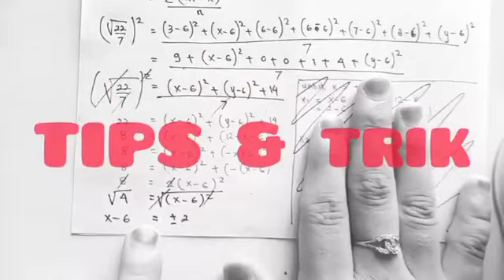CARA PENDAFTARAN SEKOLAH & SISWA SPAN-PTKIN 2021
Semoga di video ini bisa membantu kalian lolos di universitas yang kalian inginkan yaaa teman 🤗